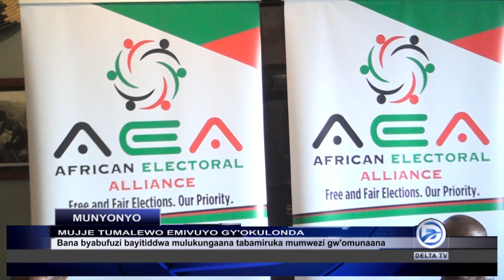EBISOMOOZA MUKULONDA BIGONJJODWA